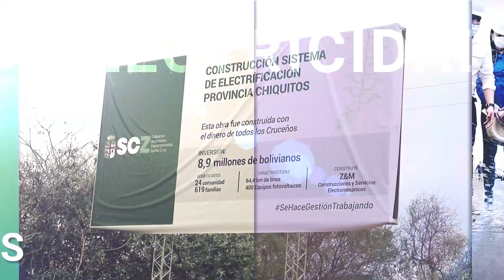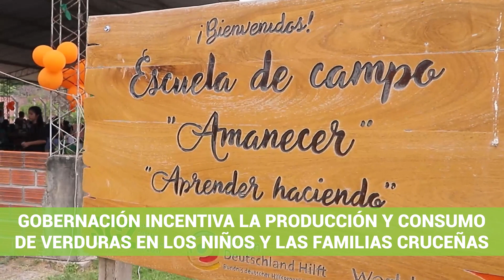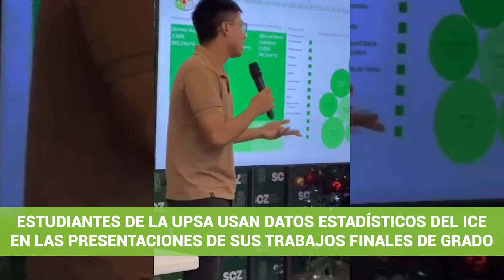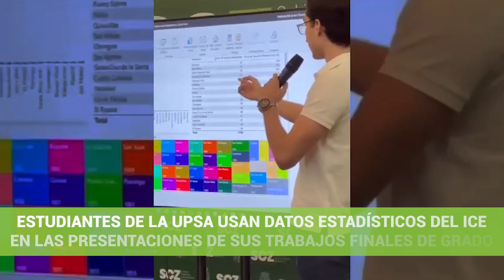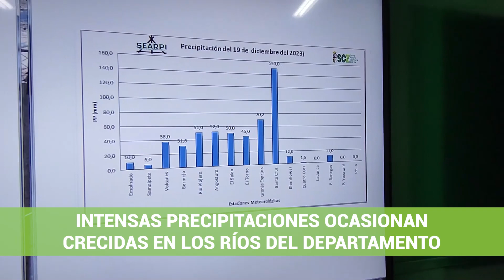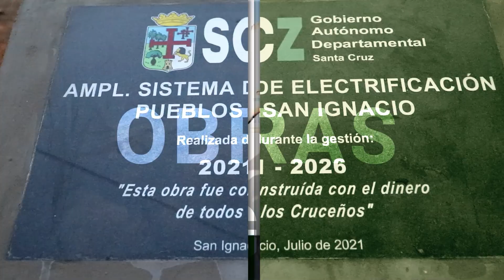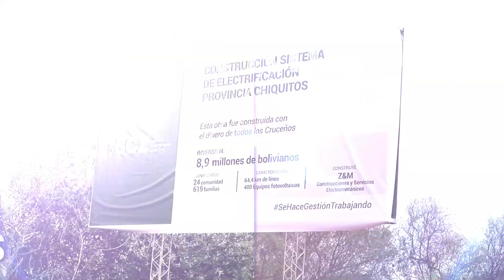Resumen informativo de la semana.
Semana 3 de diciembre del 2023 Compromiso, Gestión y Resultados